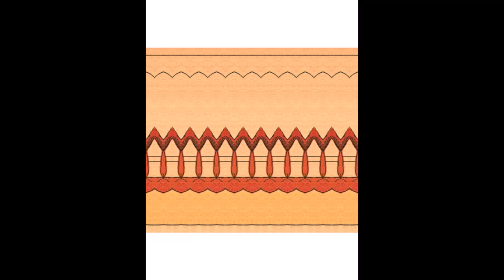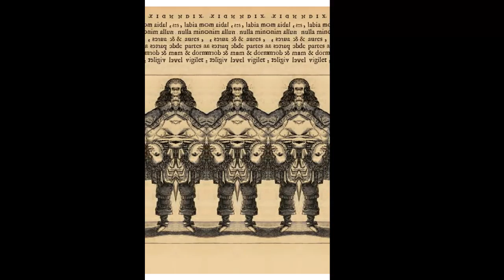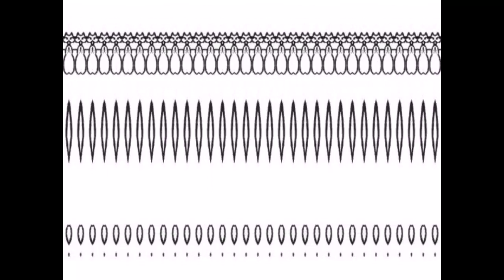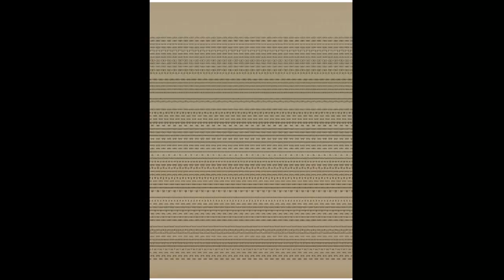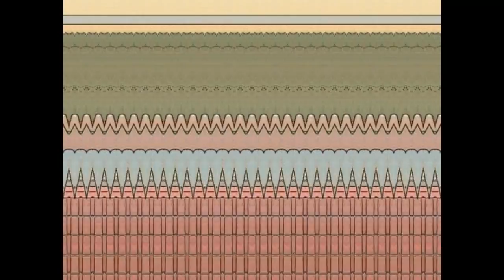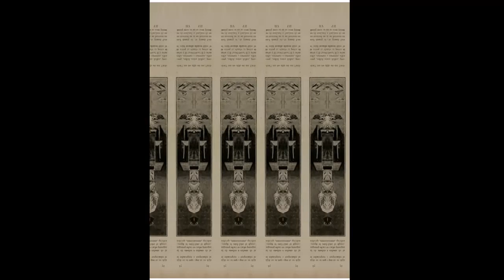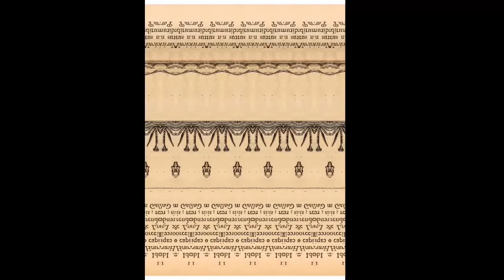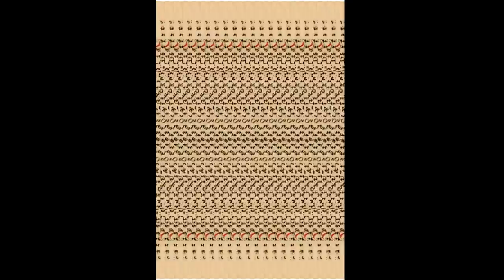Public Domain Imagery + SkruntSkrunt D_igital Jam